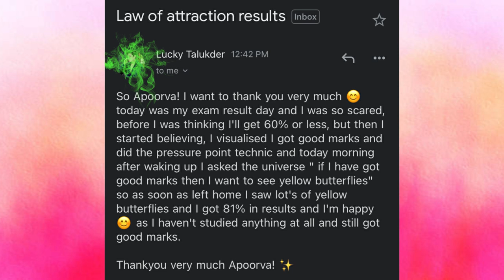Exam Success Story!! LAW OF ATTRACTION MANIFESTATION